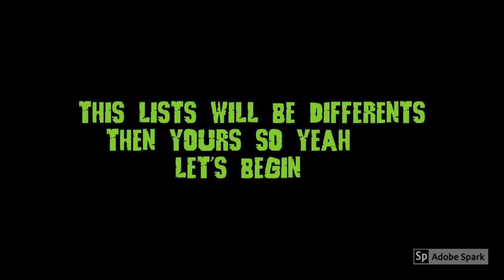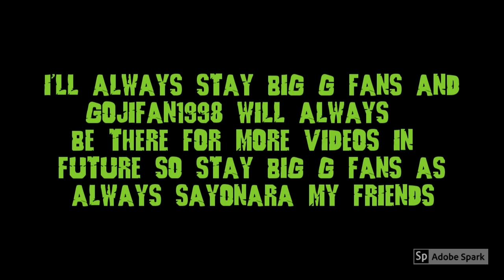GojiFan98's Top 20 Favorite Human Characters From Godzilla Films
This is my Top 20 Favorite Human Characters From Godzilla Films.

The lists is as in order.
20: Mark Russell
19: Takaki Aso
18: Yuki Ichinose
17: Akira Yuki
16: Ford Brody
15: Dr. Ishiro Serizawa
14: Koji Shinji
13: Madison Russell
12: Goro Maki
11: Steve Martin
10: Yoshimura
9: Akane Yashiro
8: Hiroshi Okumura
7: Tokumitsu Yuhara
6: Naoko Okumura
5: Haruo Sakaki
4: Sho Kuroki
3: Yuko Tani
2: Miki Saegusa
1: Dr. Daisuke Serizawa